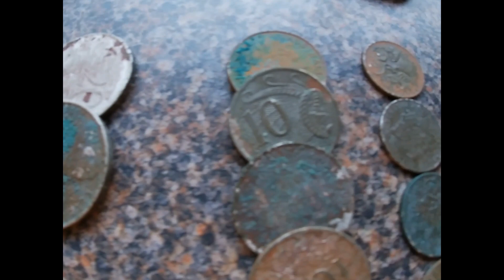Jewelry Found + Bronco Surprise!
Out on the beach and what a fantastic day for it, found some jewels which made it even better.